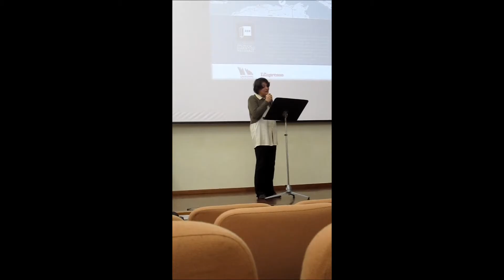I diari raccontano - Cioccolata Calda.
Anna Oliviero legge una pagina di diario risalente alla Seconda Guerra Mondiale.